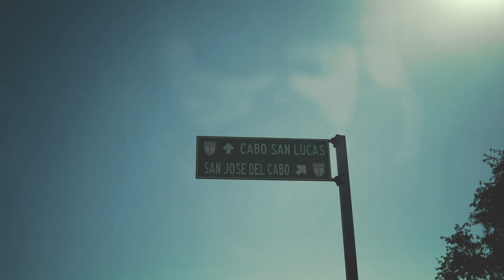M E X I C O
Before we started work in Mexico, the days were spent surfing, exploring and eating tacos. We made a fun film from the trip but I decided I had enough footage to warrant a separate edit to show how amazing Cabo is to visit.